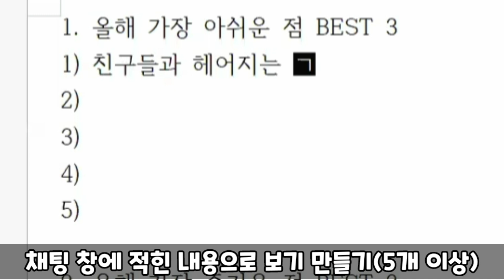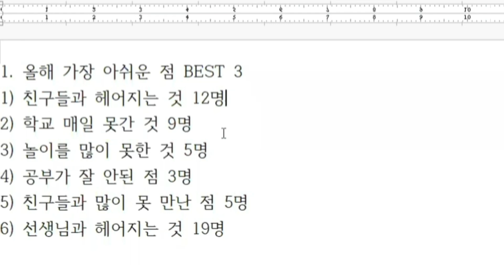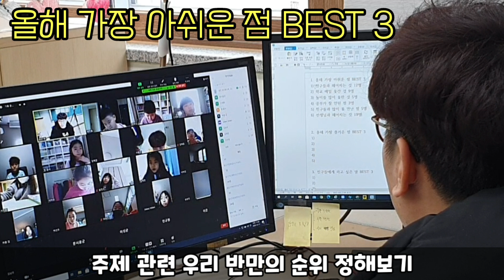줌 놀이ㅣ종업식 활동ㅣ공감! 랭킹쇼 놀이ㅣ주제 공감 활동ㅣ자신만의 랭킹 점수ㅣ쏭쌤TV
"공감! 랭킹쇼 놀이"는 어떤 주제에 해당하는 내용(보기)를 함께 만들고 어떤 내용이 공감이 갔는지 자신만의 랭킹을 정해보며 하는 점수제 놀이입니다. 점수를 떠나 어떤 주제에 대해 자연스럽게 함께 이야기 나눠 보기 좋은 활동으로 종업식 즈음해서 한번 해보시기 바랍니다.

-관련자료 다운:쏭쌤의 놀이로 푸는 초등학급경영(네이버 밴드)

-원격연수:비접촉 놀이로 행복 가득 기분 좋은 교실 (아이스크림) :
-원격연수:놀이로 푸는 초등학급경영 연수(아이스크림) :
-저서:쏭쌤과 이종대왕의 학급경영놀이백과:
-저서:놀이랑 쏭쌤이랑 지금 바로! 초등놀이체육
-저서:쏭쌤&별별샘의 유튜브로 끝내는 미술놀이 50
-저서:가성비 갑! 쏭쌤의 놀이를 적용한 체육수업
-원격연수:교사와 학생 모두 행복한 실내체육수업(티처빌)